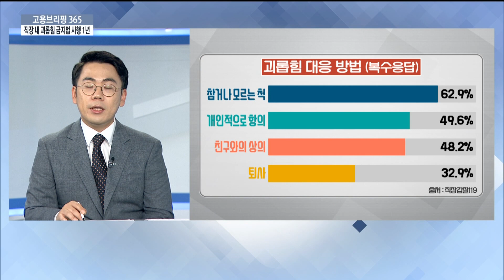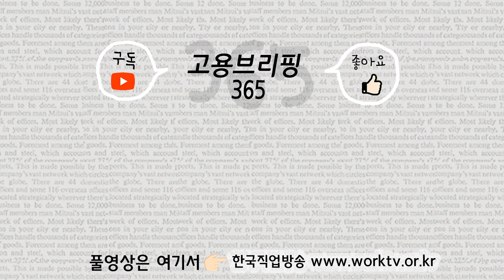[고용브리핑 365] 직장 내 괴롭힘 금지법 시행 1년 지금은? | 직장내괴롭힘 | 직장내괴롬힘 사례 | 직장내괴롭힘 뉴스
[이슈픽] 직장 내 괴롭힘 금지법 시행 1년
법 시행 1년이 됐지만 직장내 괴롭힘은 여전한 상황인데요. 지금까지의 상황을 정리하고, 개선 성과와 보완 문제까지 이슈픽에서 관련 정보들을 자세히 짚어보겠습니다.

[뉴워드] 온라인 갑질
사가 화상회의 시스템으로 부하를 괴롭히거나 사생활에 간섭하는 등 불쾌감을 유발하는 것.